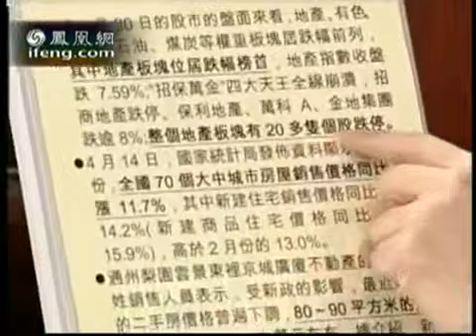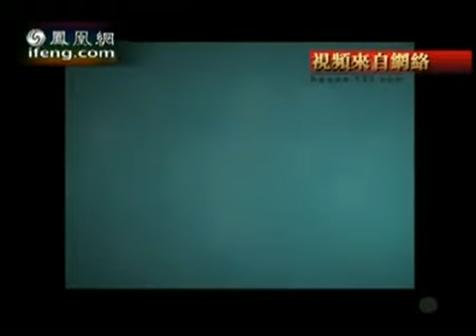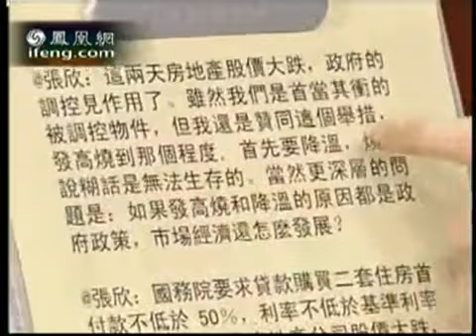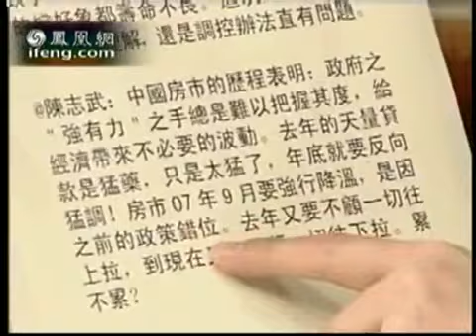《锵锵三人行》20100423 国家调控“组合拳”打中炒房者要害（胡景晖 马光远）